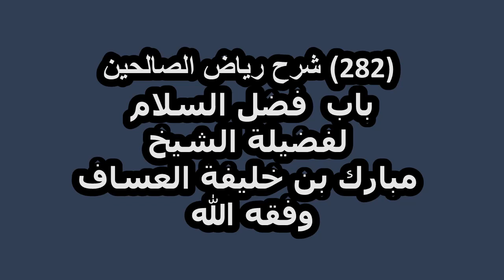شرح رياض الصالحين (282) باب فضل السلام لفضيلة الشيخ مبارك بن خليفة العساف وفقه الله